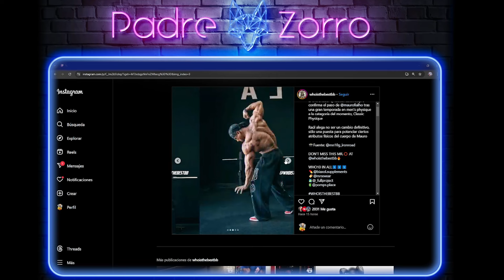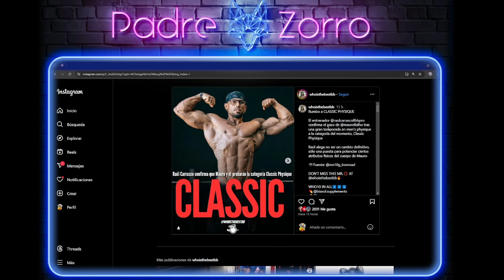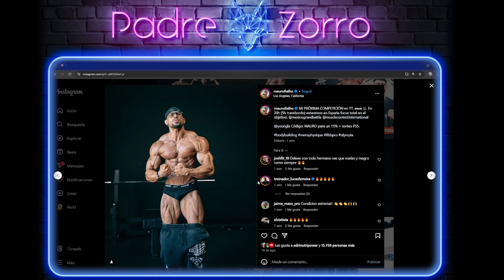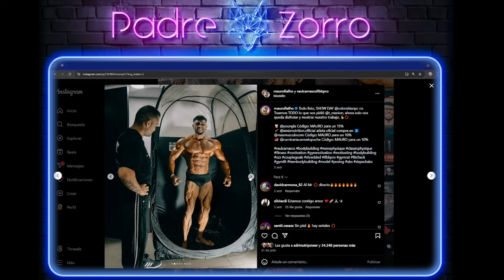MAURO a CLASSIC, ¿Acierto o ERROR FATAL?